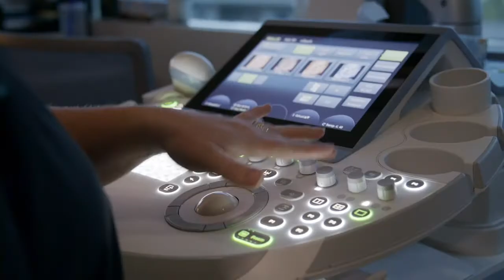StudioChatter, Episode 103, Seg 5 | 03/26/21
We talk with Megan Johnson, Nurse Administrator with the new Spanish Fork Hospital.